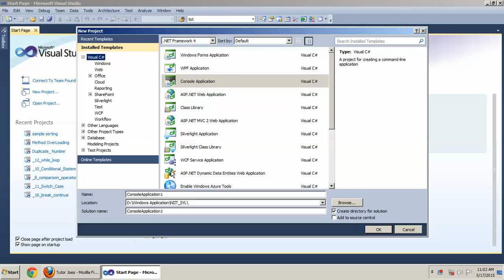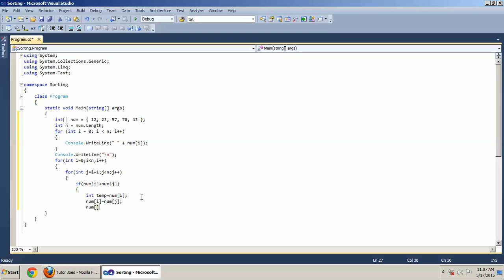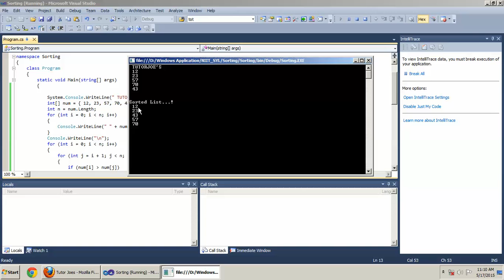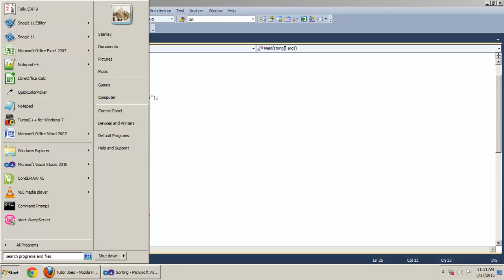Sorting The Giving String By using Array Class Method in C#.NET Tamil